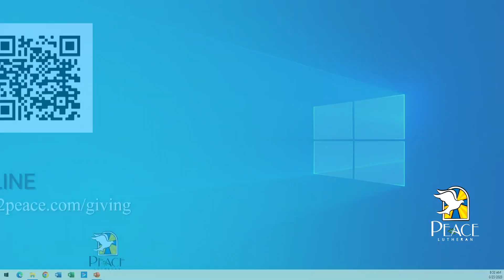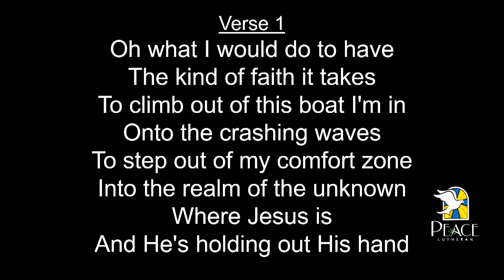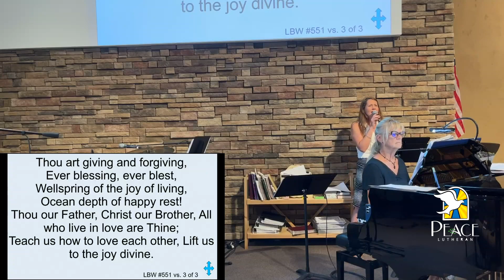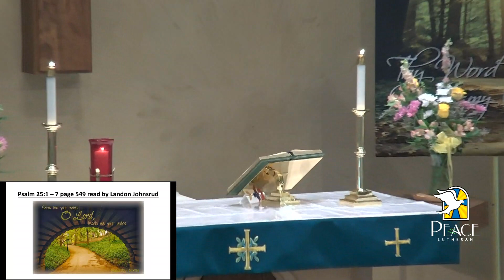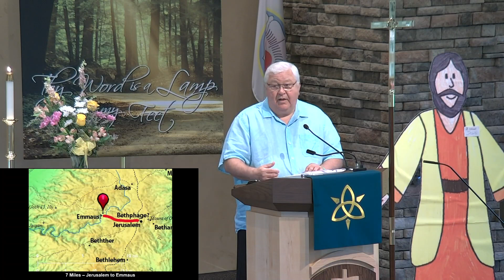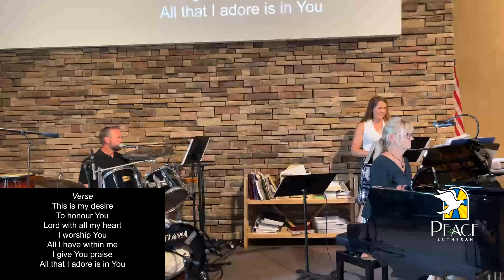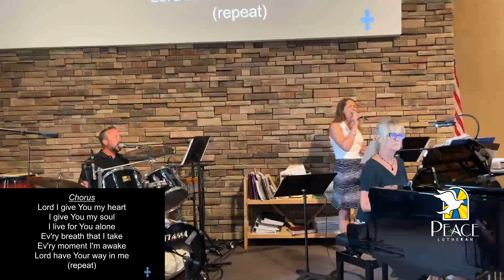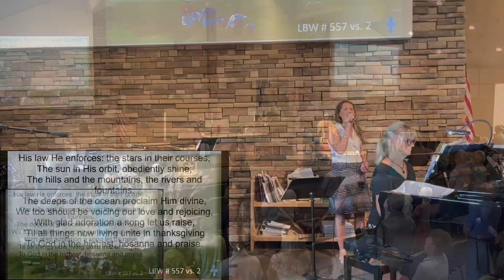Sunday Worship – June 25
Good morning. Thank you for joining us for worship this morning. We pray God encounters you wherever you are at. Visit us anytime at come2peace.com.